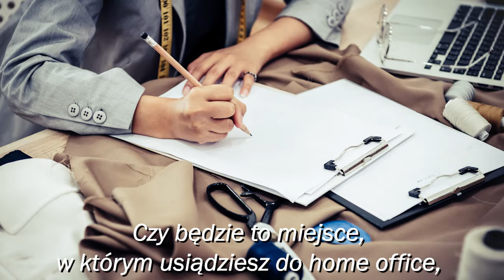Przesłona dająca prywatność - Zagajnik Leśny - Kreacja, projektowanie i wykonywanie ogrodów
Spokojny ogród, prywatny, odgrodzony drzewami - takie właśnie cuda kreujemy. Pomożemy ci stworzyć miejsce ciche, z dala od narastającego tępa życia, miejsce idealne do home office, do odpoczynku czy imprezki ze znajomymi. Jedyne co musisz zrobić to zadzwonić do nas, my zajmiemy się całą resztą. Kreujemy Twoje Marzenia